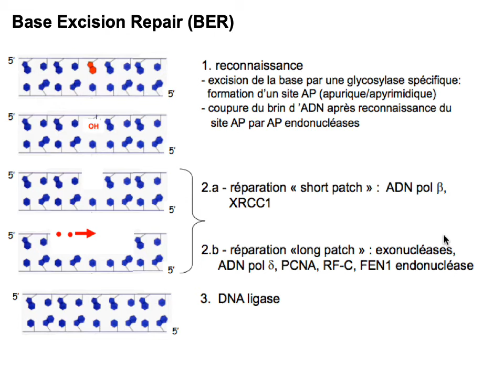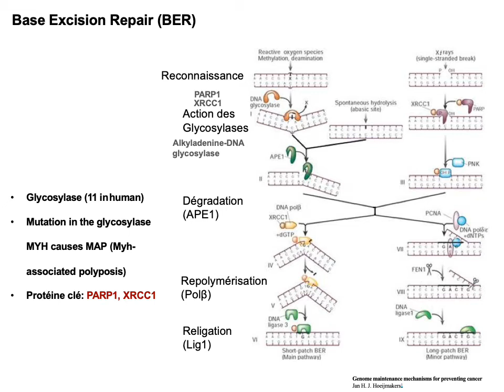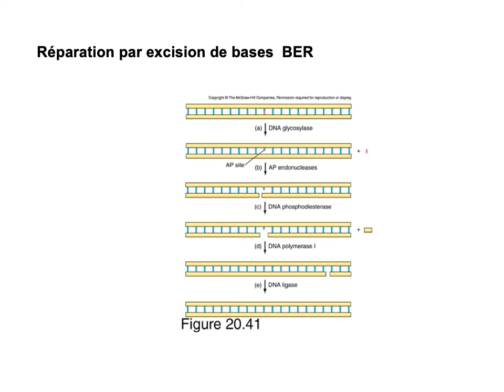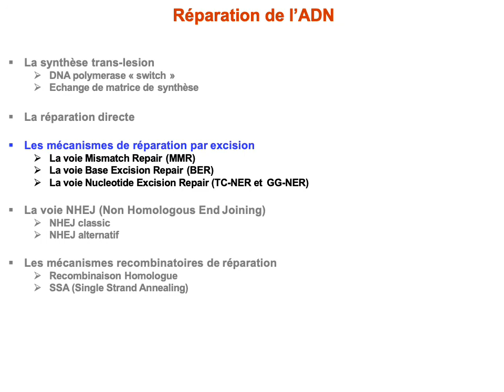BMC 4 suite 6